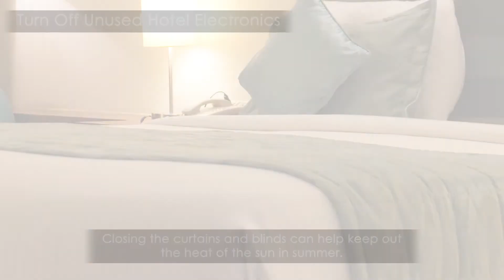Eco friendly Ways To Travel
Take only pictures, leave only footprints. Here are eco-friendly ways to travel, without having to take too much effort.